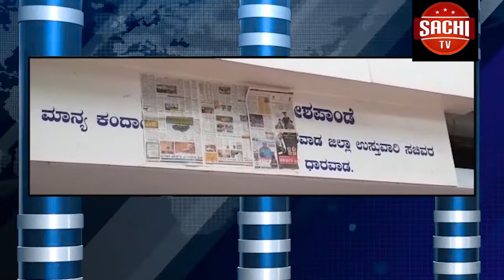ಸ್ಪೀಕರ್ ರಮೇಶ್ ಕುಮಾರ್ ಮೂವರು ಅತೃಪ್ತ ಶಾಸಕರಿಗೆ ಅನರ್ಹತೆ ಶಿಕ್ಷೆ ನೀಡಿದ್ದಾರೆ